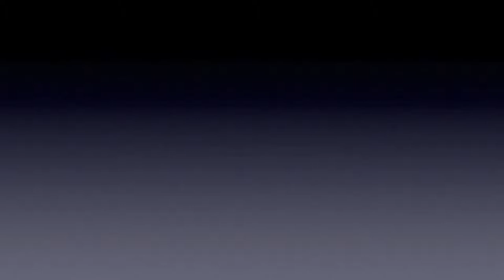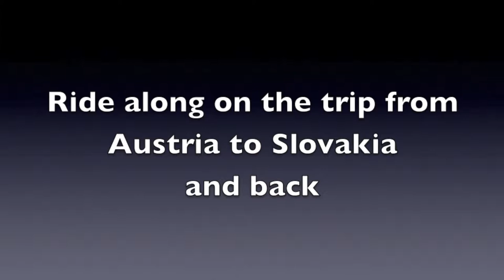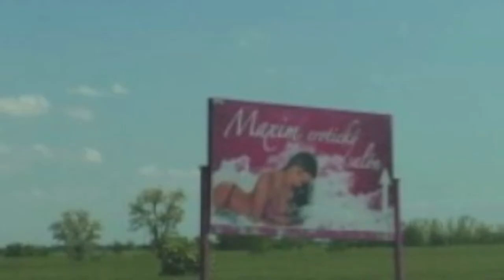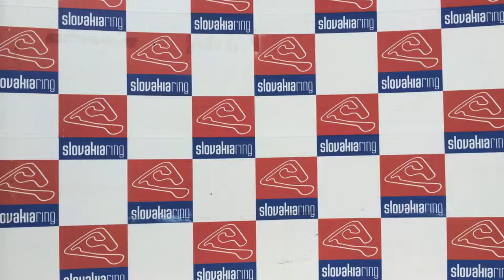Slovakiaring, Orechova Poton, Slovakia - Carbonia Cup racing action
Randy Lewis, the World's #1 Trackchaser, visited the Slovakiaring road course in Orechova Poton, Slovakia.  This was Randy's second visit to the track during the past two years.  Randy has now recorded trackchasing visits to 1,954 different tracks in 68 different countries.  where he has posted more than 200,000 photos (Ya! Two hundred thousand!) and Trackchaser Reports where he reviews each track visited.  Don't miss more than 600 Randy Lewis Racing Films on his YouTube channel.  Channel name is "RANLAY".